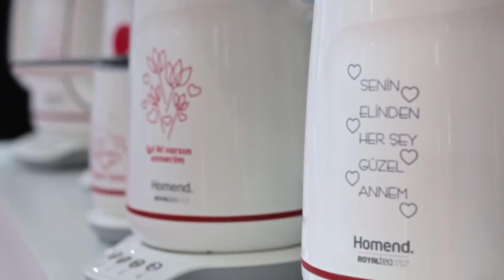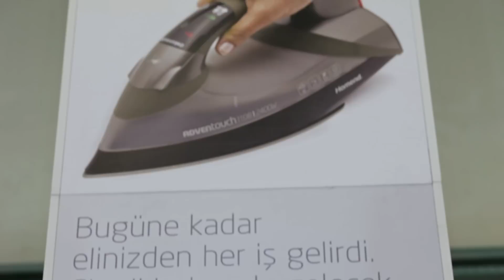Homend. İdeal Home Fuarı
05 - 08 Nisan tarihleri arasında gerçekleşen İdeal Home fuarımızdan görüntüleri sizlerle paylaşıyoruz. Standımızı ziyaret eden, edemeyen herkese teşekkür ederiz.